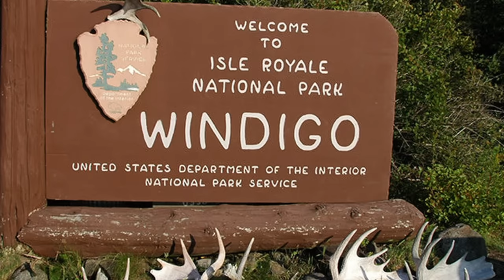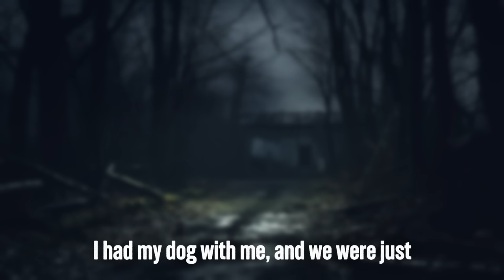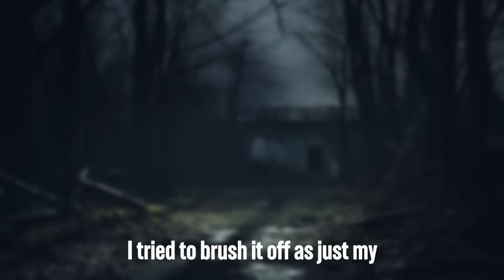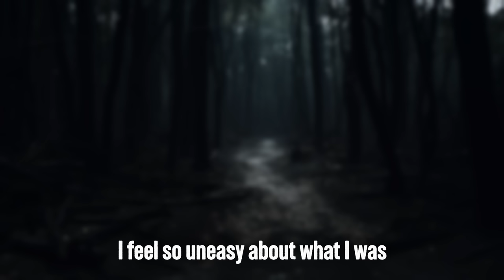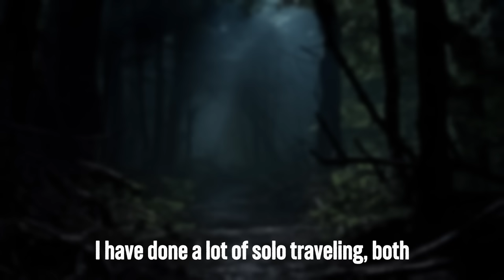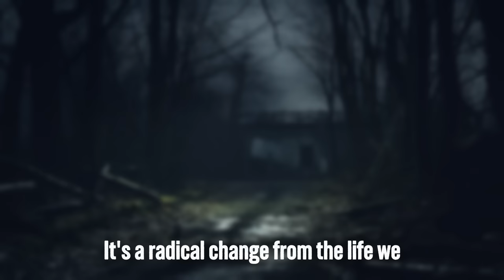Encounters With Wendigos. The Last One Is The Worst.